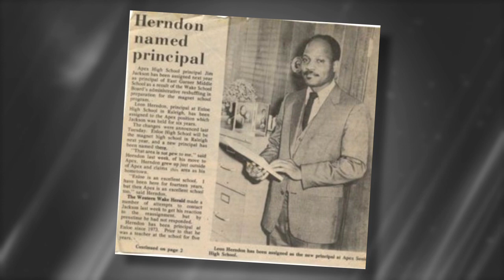Leon Herndon | WCPSS Hall of Fame - Education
Leon Herndon made powerful strides and history in the North Carolina education community. Leon Herndon started his career in Robeson County then returning to the Triangle where he made history twice – in 1972 as the first black principal at a predominantly white school at Enloe High and then again as the first Black principal at Apex High School. He retired from Wake County Public School System in 2001. Following his retirement from Wake County Schools, Herndon focused on early childhood education joining his wife, Shirley, in founding Bright Beginnings Child Development Center in Cary where he worked with her until his passing in March of this year.